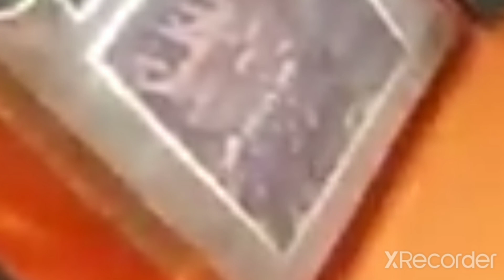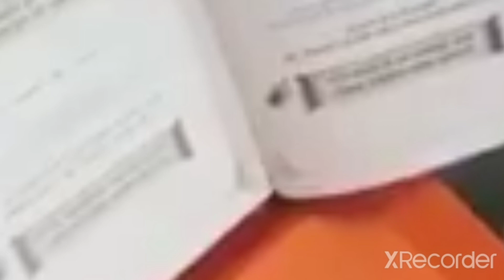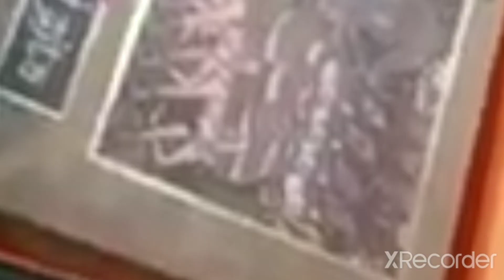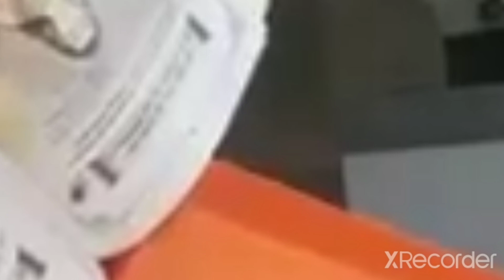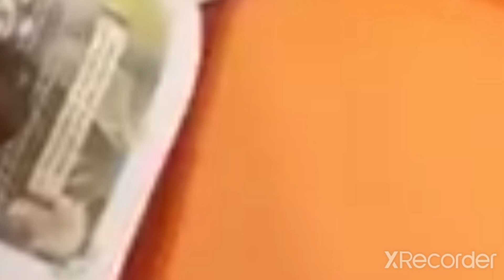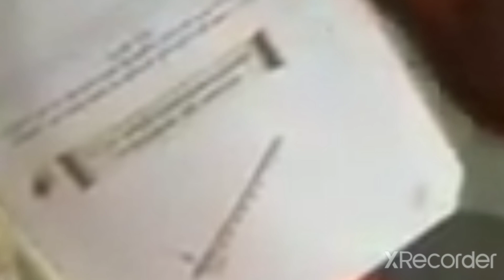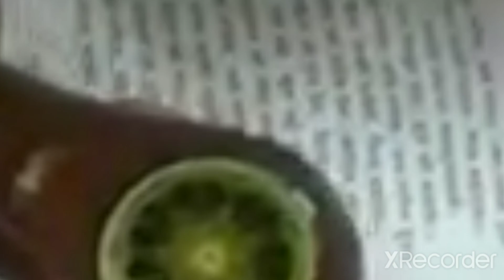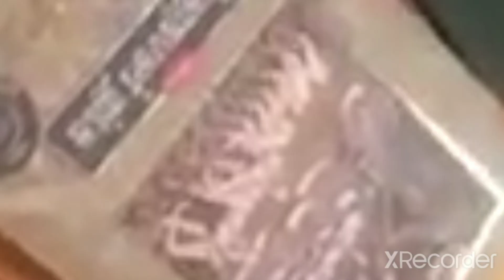Successful life# The Gita translate many language.গীতা গ্ৰন্থটি কিভাবে বিভিন্ন ভাষায় অনুবাদ হচ্ছে।